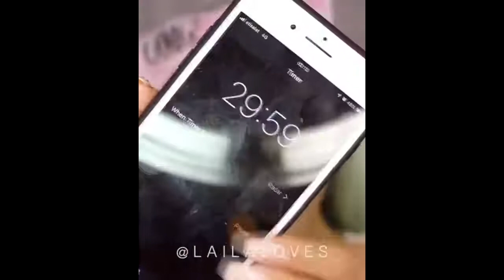Best Makeup Transformations 2019 Newest Makeup Tutorials Compilation 5